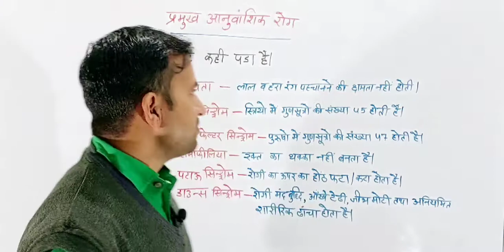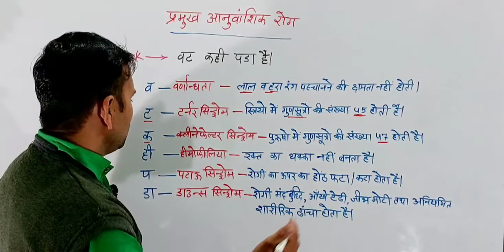Gk tricks | अनुवांशिक रोग | Genetic disease | Aanuvanshik rog | Science gk | Biology gk | Gk bytes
आप देख रहे हैं - एक सबसे अलग यूट्यूब चैनल जिसका नाम है - ''Gk bytes" 😊

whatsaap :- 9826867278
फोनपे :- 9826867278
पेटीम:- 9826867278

वीडियो का पीडीएफ डाउनलोड करने एवं अन्‍य अपडेट हेतु मेरी टेलीग्राम चैंनल जॉइन करें। इसे जॉइन करने के लिए निम्‍नांकित लिंक पर क्लिक करें -